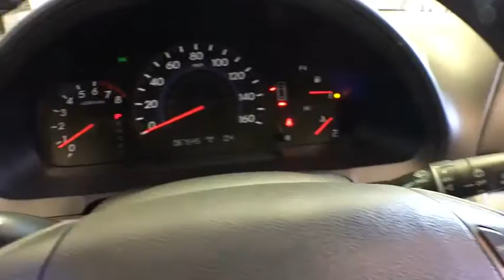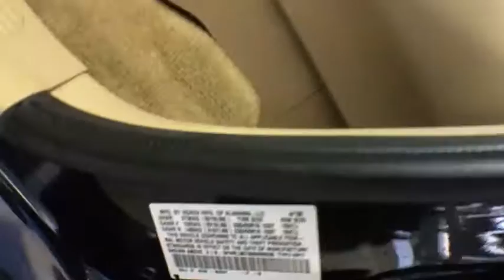2008 Honda Odyssey Woodside, Queens, Manhattan, Whitestone, Brooklyn, NY 172896T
2008 Honda Odyssey

Paragon Honda
57-02 Northern Blvd